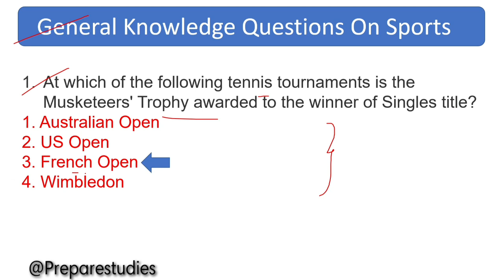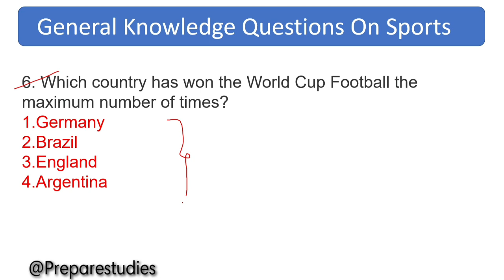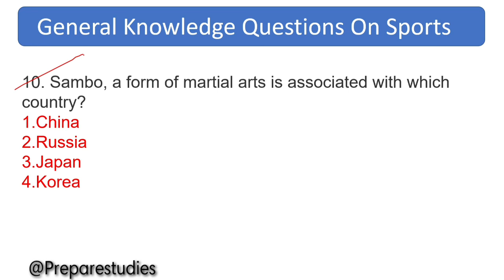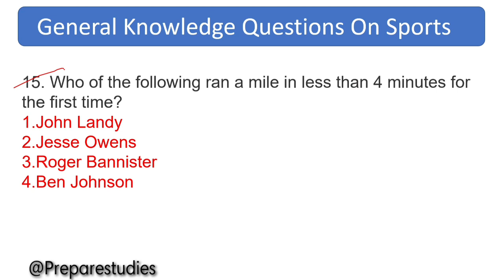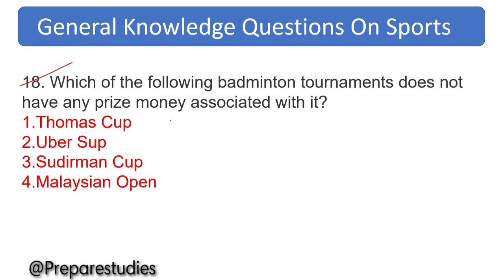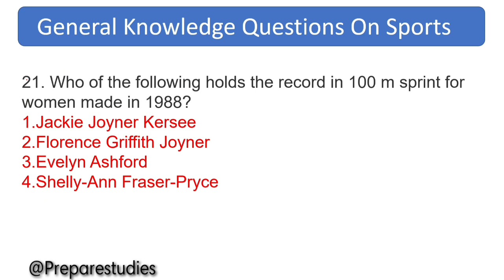General Knowledge Questions on Sports